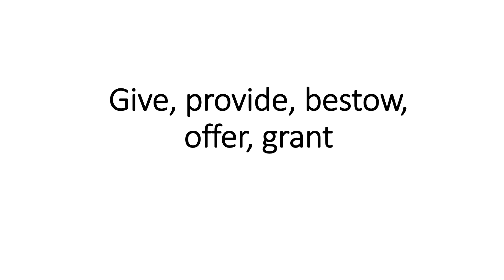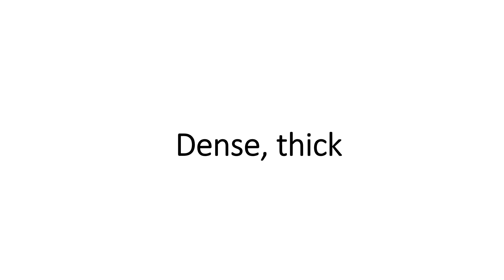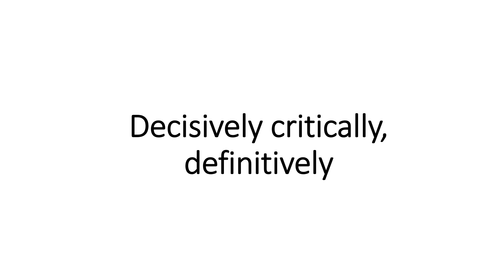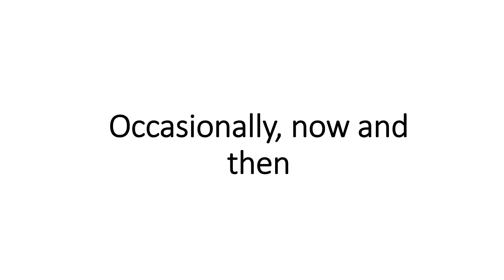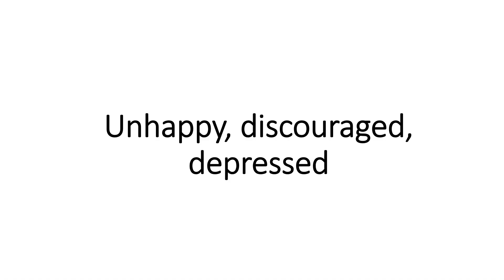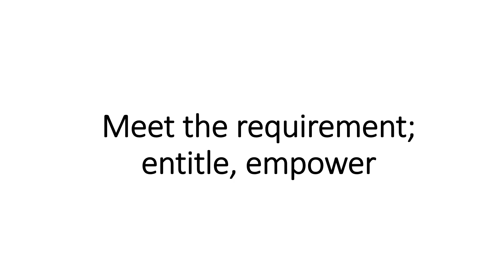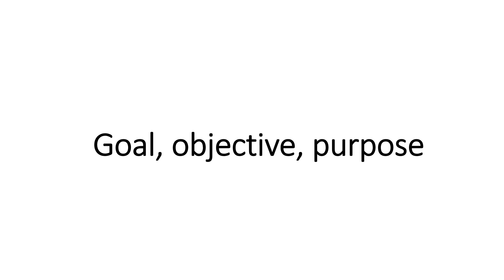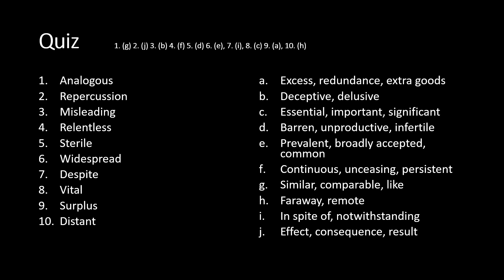Hackers day 29 Vocabulary